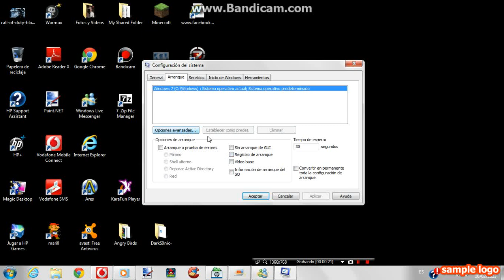Hacer que windows 7 inicie más rápido.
Tutorial para prender el pc de manera más rápida,poneis lo máximo que os deje y reiniciais.

Perdón si no os gusta la música xD.